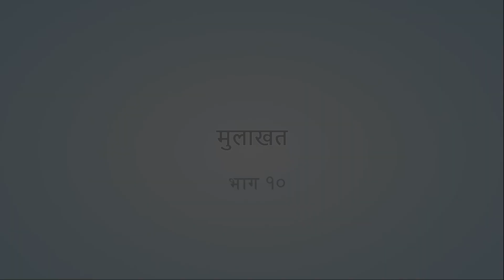FRE NIPUN BHARAT 01,Hindi Interview 10